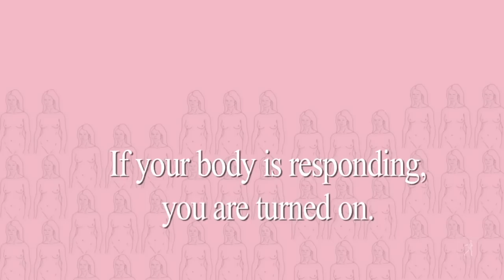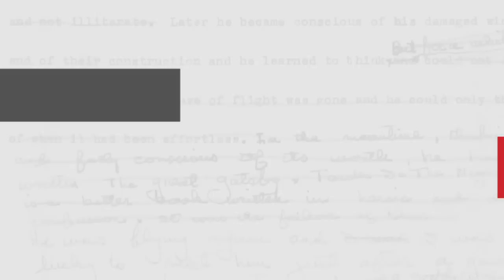Surprising New Sex Tip Defies Popular Opinion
Learn more about Come as You Are Emily Nagoski, PhD, and author of 'Come As You Are,' explains the stark difference between body and mind when it comes to sexual arousal.